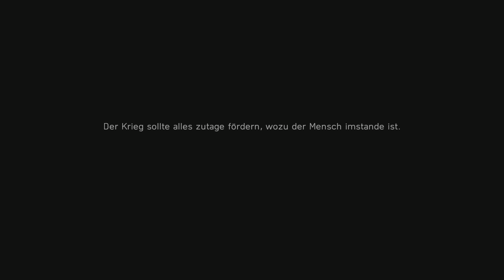MEIN LAND RUFT | Realistisches Immersives ULTRA GRAFIK Gameplay [4K 60FPS HDR] PC Battlefield V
MEIN LAND RUFT | Realistisches Immersives ULTRA GRAFIK Gameplay [4K 60FPS HDR] PC Battlefield V RTX 4090

00:00 Introduction
02:25 Norwegen
05:11 Libyen
07:21 Tunesien
09:03 Deutschland
11:55 Niederlande
14:41 End

Battlefield V ist ein vom schwedischen Computerspielhersteller EA DICE entwickelter Ego-Shooter, welcher von Electronic Arts am 20. November 2018 weltweit für Microsoft Windows, PlayStation 4 und Xbox One veröffentlicht wurde. Damit ist dieser der insgesamt 16. Teil der Battlefield-Spielreihe.

Modus: Mehrspieler
Erstveröffentlichung: 20. November 2018
Nominierungen: BAFTA Games Awards / Multiplayer, BAFTA Games Awards / Use of Audio
Genre: Ego-Shooter
Designer: Eric Holmes, Daniel Berlin, Ross Darvill, Nathalie Ek
Entwickler: DICE

Herzlich willkommen auf meinem Kanal. Hier findet ihr Eindrücke und Videos von einem Gelegenheitsspieler. Ich bin kein Profi und spiele einfach nur aus Spaß und als Ablenkung nach einem anstrengenden Arbeitstag.

Fühlt Euch frei Wünsche, Verbesserungsvorschläge etc. als Kommentare da zu lassen - auch konstruktive Kritik.

Das Gameplay wurde wie folgt aufgenommen:

PC-System MSI MEG TRIDENT X2 Core i9 13900KF + MSI RTX 4090, über eine Elgato 4K60 S+ Box in 4K HDR10 PQ mit 60FPS.

Dazu auch manchmal über eine XBOX Series X oder PS5, ebenfalls über eine Elgato 4K60 S+ Box in 4K HDR10 PQ mit 60FPS.

Dazu noch:
variable Spiele je nach Lust und Laune wie Uncharted, A Plague Tale, Hogwarts Legacy und ab und an Retrogames